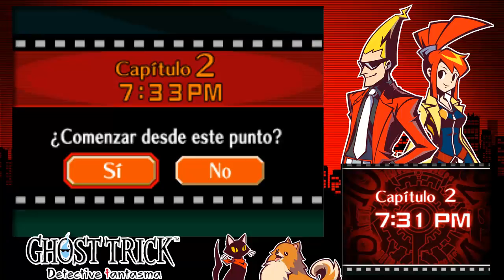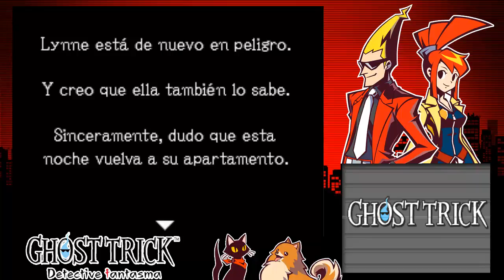Ghost Trick: Detective Fantasma #5 ¡Brindemos por ello!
¡Muy buenas a todos, pingüinetes, bienvenidos a la caja de descripción! ^W^

¿Creías que al morir se acababa todo? ¡Pues no! Ahora que hemos muerto y no recordamos nada, nuestro destino será salvar a una joven chica pelirroja que está en peligro ¿Cómo? ¡Con poderes fantasma! ¡No dejaremos que nadie muera esta noche! ¡Ghost Trick, Detective Fantasma!

¡Espero que os guste muuuuucho este juego y que lo disfrutéis conmigo! ¡Un saludete!